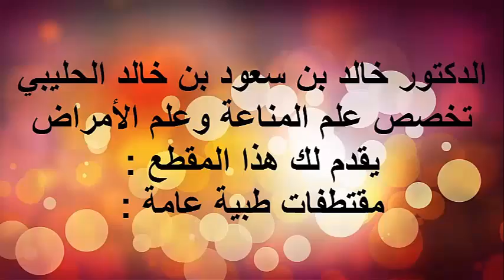الجهاز الهضمي عند كبار السن / الدكتور د.خالد بن سعود الحليبي اخصائي الطب الوقائي للأمراض